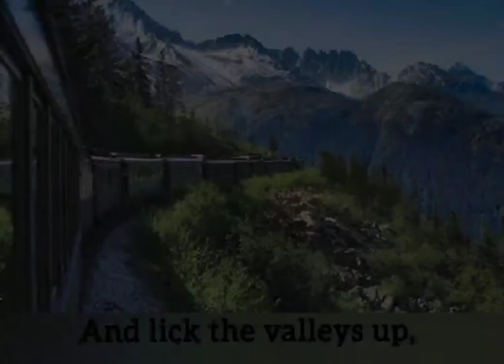The Railway Train by Emily Dickinson | For memorizing | part 1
The video purpose was purposely no sound.
It was done for memorizing the poem.